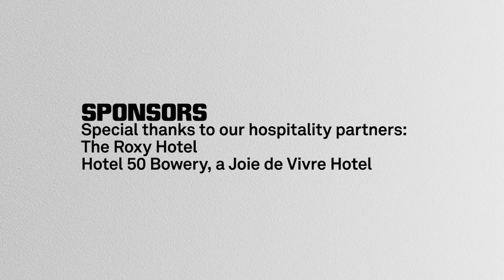Simone Leigh in Conversation with Lorraine O'Grady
Borrowing its title from philosopher Judith Butler, "The Psychic Life of Power" brings together conversations between a dynamic group of thinkers who explore the psychic effects of navigating a social landscape dominated by entrenched structures of racial and gender discrimination, latent historical trauma, and expansive media technologies. As Butler states, the paradox of subjecthood is “that 'becoming' is no simple or continuous affair, but an uneasy practice of repetition and its risks, compelled yet incomplete, wavering on the horizon of social being.